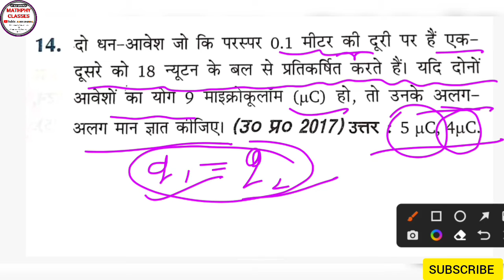कक्षा 12 भौतिक विज्ञान lec - 5 महत्वपूर्ण आंकिक प्रश्न 2023 || वैधुत आवेश तथा क्षेत्र chapter 1 vvi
बच्चों !
मैने आपको इस video मे कुमार मित्तल की book page no 37 पर लिखित सवाल प्रश्न 13 और 14 का हल बताया है जो की board exam 2023 परीक्षा की दृष्टि से बहुत महत्वपूर्ण है
आशा है की aap सब इनको अच्छे से समझकर बहुत ही अच्छा नंबर ला पाएंगे ।
Request :-
Kindly request to all of you

🔴🔴🔴✅✅ Your questions .

वैधुत आवेश तथा क्षेत्र चैप्टर 1 क्लास 12 के इम्पोर्टेन्ट प्रश्न
1 Way to Quickly Solve Tough Numerical,
Fast calculation tricks,
How to solve physics numerical easily,
How to Solve Numerical in Physics,
How to Solve Numerical in Chemistry,
Quick way to solve numerical,
Numerical physics,
Cbsc board physics,
Up Board physics 2020 new pattern
विद्युत आवेश तथा क्षेत्र कक्षा 12 numerical
विद्युत आवेश तथा क्षेत्र के न्यूमेरिकल
vidyut aavesh tatha kshetra numerical kumarmittal
1 Way to Quickly Solve Tough Numerical,
Fast calculation tricks,
Numerical physics, Cbsc board physics,
Up board physics, Class-12 Physics Numericals, Up Board physics 2020 new pattern
वैधुत आवेश तथा क्षेत्र class 12 by khan sir
वैधुत आवेश तथा क्षेत्र class 12 ashish singh
electric charges and fields class 12 mcq bihar board,
vidyut avesh class 12 physics objective questions,
 physics class 12th chapter 1 mcq questions, class 12 physics most important question 2023 mp board,

🆓solve your Question 🛑🛑🛑

कुमार मित्तल का सम्पूर्ण हल,
जय महादेव एकेडमी, मुकेश त्रिपाठी सर,
वैद्युत आवेश तथा क्षेत्र,
आंकिक Class 12 ncert physics,
jay mhadeve academy,
mukesh tripathi sir,
electric field and charge,
numerical, part 1,
kumar mittal full solution,
jay mahadev academy physics,
physics by mukesh tripathi sir
Vidyut aavesh tatha Kshetra important numerical, 12th physics chapter 1 important numerical, chapter 1 important numerical NCERT book class 12,
Kulam ke Niyam ka numerical,
Do avesho ki bich ki Duri ka formula, force between two charges numerical,
neet physics, neet crash course 2021, neet crash course, neet crash course 2021 free,
NEET CRASH, basic mathematics,
differentiation neet, differentiation for neet physics, differentiation and integration neet, physics wallah neet crash course, physics wallah neet
Mathphy classes physics chemistry maths

Timer

Introduction :- 00:00
q 13 :- 00:56
q 14 :- 06:57

end :- 14:15